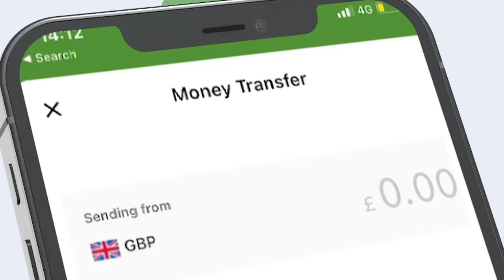Maxay ka yiraahdeen shacabka Muqdisho ansixinta Golaha Wasiirada Soomaaliya?